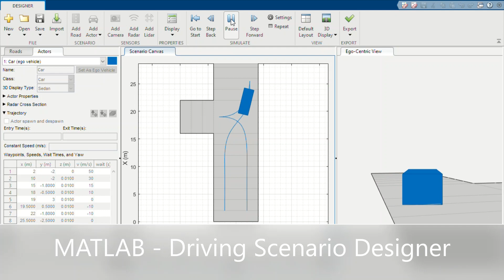Automated Driving Toolbox - MATLAB (ADAS)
Asistenčné systémy (ADAS - Advanced driver-assistance systems) pomáhajú šoférom minimalizovať chyby na cestách a zvyšujú tak našu bezpečnosť. Podľa údajov Európskej komisie 95% všetkých havárií na cestách zahŕňalo ľudský faktor a v 76% prípadoch bola chyba výhradne na strane vodiča. Vývojári a výrobcovia ADAS systémov využívajú pri ich vývoji produkty spoločnosti MathWorks.

MATLAB R2020b
Simulink